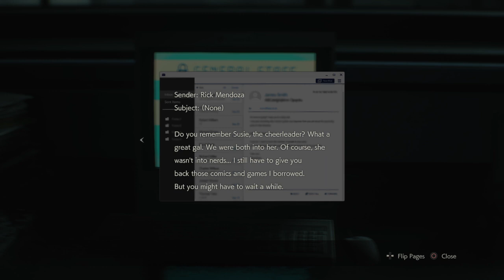RESIDENT EVIL 2_20xzxxccdert 5678